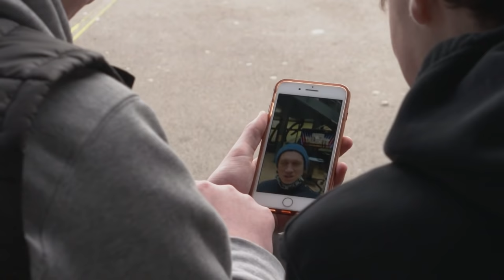Meet OLLIE BALL & Jacob CHUCK OR SCRAN IT | Newsround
If you haven't heard the catchphrase "it's Ollie Ball here" then where have you been? Ollie and his best mate, Jacob, have become the comedy duo everyone's talking about on video sharing platform, TikTok. Newsround caught up with the lads at their school in Bolton to find out more.

Here we have everything for an inquisitive mind – do you want to know what’s going on in the world? Complex stories explained in a way that makes sense to you? Well, you’re in the right place!

To watch the daily bulletins head to the BBC iPlayer and to get involved with votes and have your say on a news story head over to the Newsround website.